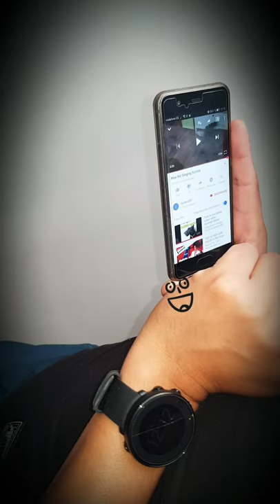Pipo cantado scottish terrier